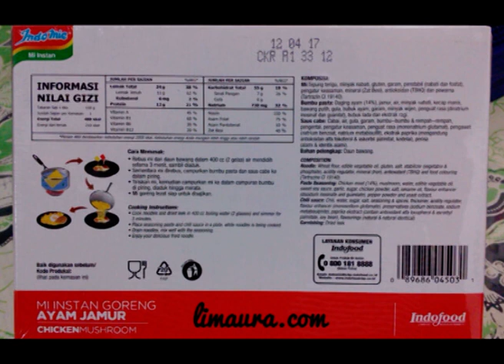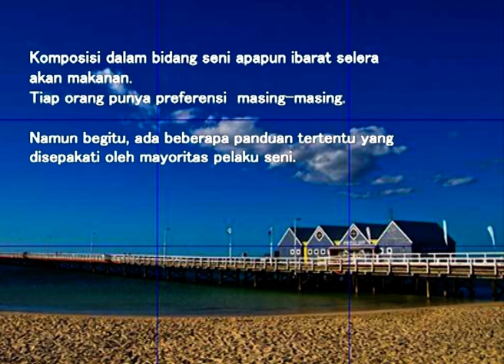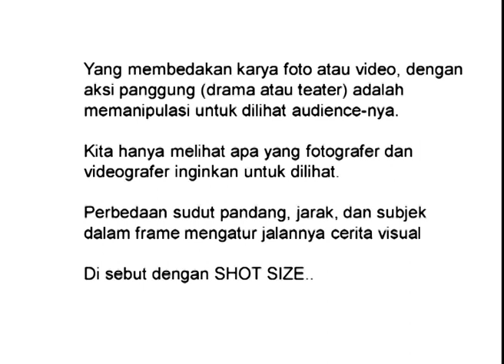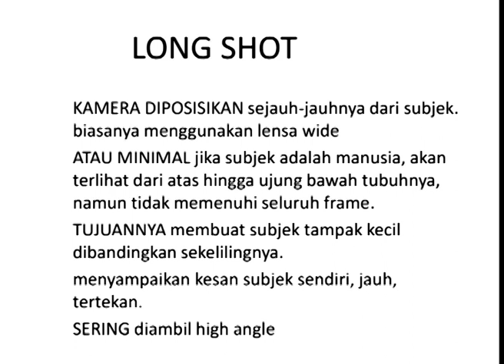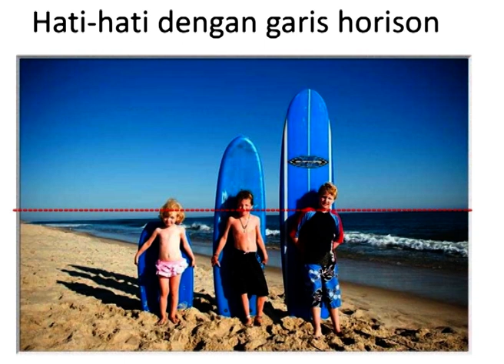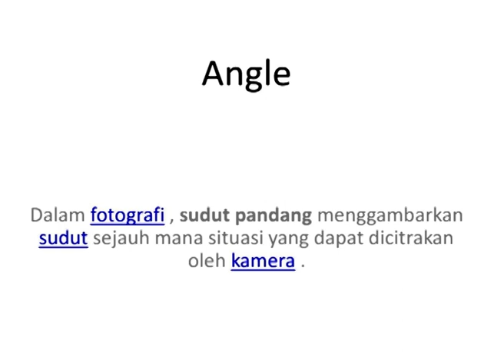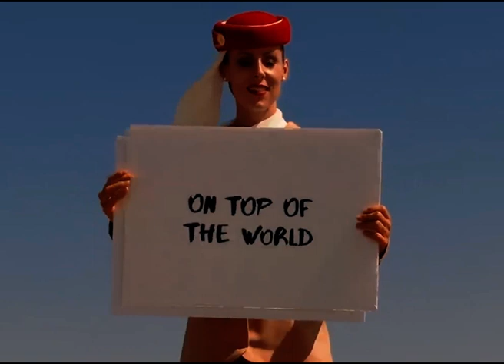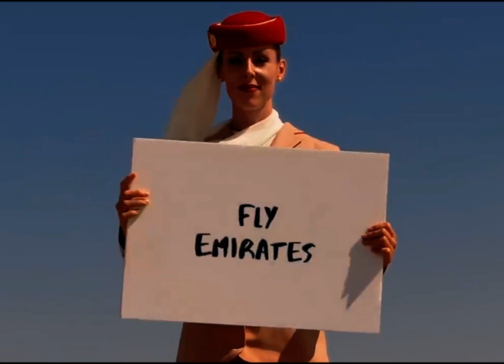Ternyata Ini Racikan Sederhana Buat Komposisi Foto Lebih Endul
Komposisi Serderhana. CloseUp, Medium Shoot, Long Shot, High Angle, low Angle